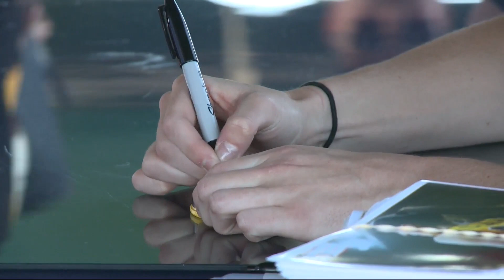MR SOUNDOFF- JUNE 4 CLARK AT CUBS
SOUNDOFF